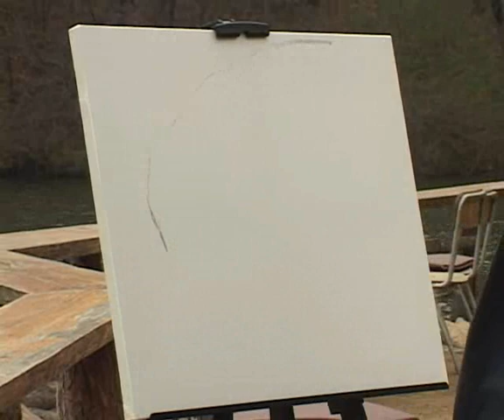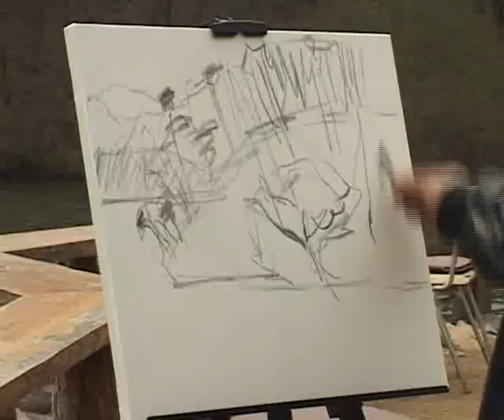[화방넷]유화 풍경화 양수리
유화 풍경화 양수리 풍경입니다.
더욱 더 다양한 미술동영상과 미술소식들을 받아 보시고 싶으신분들은 화방넷 페이스북을 찾아주세요.